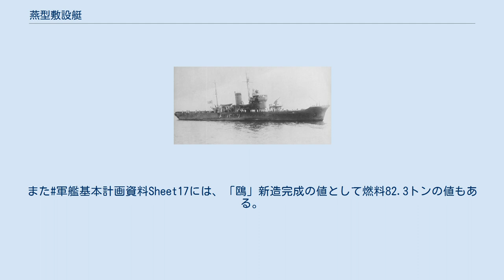燕型敷設艇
燕型敷設艇（つばめがたふせつてい）は、日本海軍の敷設艇。
日本海軍の近代型敷設艇のプロトタイプとなった艇。
 第一次世界大戦におけるイギリス海軍対潜作戦の戦訓研究の結果、1921年(大正10年)には防潜網、捕獲網、基準網などが制式兵器に採用され、また防潜網を敷設する小艦艇を建造して実験訓練をすることが至急必要とされた。
これを受けてワシントン海軍軍縮条約後の大正12年度（1923年）の新補充計画の中には、500噸型捕獲網艇3隻、500噸型基準網艇2隻、5,000噸型急設網艇1隻の建造が含まれた。
最終的には補助艦艇製造費から1,345噸型急設網艦の「白鷹」と450噸型捕獲網艇の本型2隻が建造された。
捕獲網は水上艦艇が敷設して潜水艦を捕獲するための兵器で、捕獲網艇は港湾防御のために各防備隊に配属され、捕獲網設置を主任務とする艦艇である。
本型はその他に急設網(防潜網)や機雷の敷設、更に掃海も要求された。
また排水量は予算上なるべく小さくされ、その任務上、運動性は軽快なことが求められた。
 日本海軍がこの時点で保有していた敷設艇(敷設特務艇)の「測天型」が雑役船形式の船だったのに対し、本型は排水量はほぼ同じであるが、タイプシップを第1号型掃海艇として入念な設計がされた。
 船体は基本的に平甲板型で、船首に約4mの短いシェルターデッキを設けた。
船体中央の断面は水線上で最大幅となり上に向かって幅が減少するタンブルホームを有していたが、更にその上にはフレアを付けて上甲板で再び最大幅になる複雑な形状になっていた。
また上甲板舷側には高さ600mmのブルワークを設けた。
これは捕獲網搭載のための配慮と言われている。
 機関はボイラー2基、レシプロ2基でそれぞれを1室ごとに収め、缶室(ボイラー室)の前後に石炭庫を、舷側部に重油タンクを設置した。
 主砲の8cm高角砲は船橋の前に1段高くフラットを設けて設置し、上甲板の作業を妨げないようにした。
13mm単装機銃は後部マスト直後の上構上に設置されている。
捕獲網は船体後部下方に網庫を設けて格納し、後甲板には網の設置台があった。
捕獲網を搭載しない場合は上甲板に機雷80個を搭載でき、両舷に機雷運搬軌条を設けていた。
また船首シェルターデッキ上にデリックを設け、機雷や網の揚収に使用した。
 乗員は平時にあっては局地防御用として湾口付近で使用するため、少数の人数で居住区もできるだけ簡素な艤装とし、戦時には前進基地へ進出するため、平時の2倍近くの乗員の居住ができるようにしていた。
 問題点もあって、吃水が浅くて重心が高く、その後に復元性能が問題になる日本海軍小艦艇の始まりとなる艇の1隻だった。
そのため友鶴事件後には本型も舷側ブルワークの撤去、煙突やマストの短縮、深さ450mmのバラストキールを装着、艦底にバラスト55トンを搭載するなどの復元性能改善工事を施した。
また同時にビルジキールを増大させている。
 大戦中は兵装増備も実施されたと思われる。
1944年11月での「燕」は、13mm単装機銃に代わり25mm連装機銃を装備、その他25mm単装機銃4挺を増備したとされる。
 建造中に捕獲網艇の類別が廃止となり二等敷設艇として1929年（昭和4年）に完成した。
1931年（昭和6年）に等級の廃止により敷設艇となる。
 1938年（昭和13年）より支那方面艦隊に属し九江攻略作戦などに従事、太平洋戦争緒戦の南方進攻作戦では掃海、敷設、航路標識設置などで活躍した。
大戦中は船団護衛を主な任務とし、大戦後半に2隻とも南西諸島方面で戦没している。
^ 日本補助艦艇物語pp.384-385、日本海軍全艦艇史主要艦艇要目表p.55では、重油：45トン、石炭：40トンになっている。
また#軍艦基本計画資料Sheet17には、「鴎」新造完成の値として燃料82.3トンの値もある。